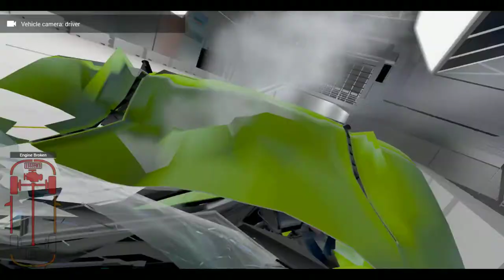BeamNG 0.19 | Cherrier Vivace S 410 Arsenic Crash Test & Small Overlap Crash Test at high speed